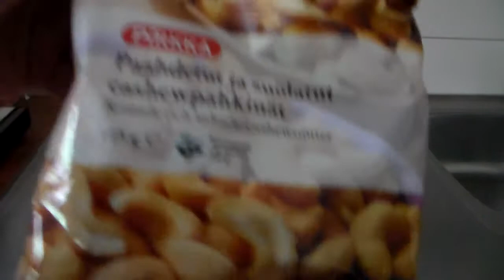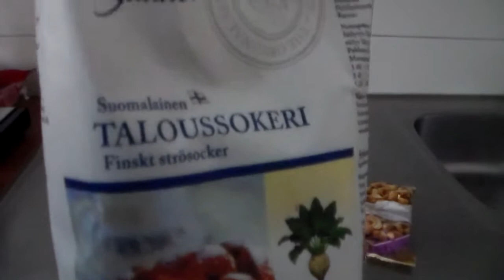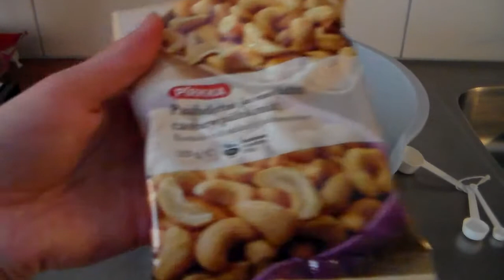50 tilaajan spesiaali: Suolu kokkaa: Karamelli pop corneja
Tämmöinen erityinen/spesiaali kokki video tällä kertaa! :)